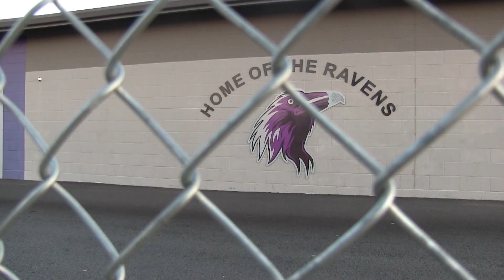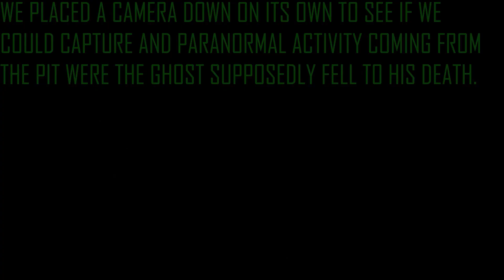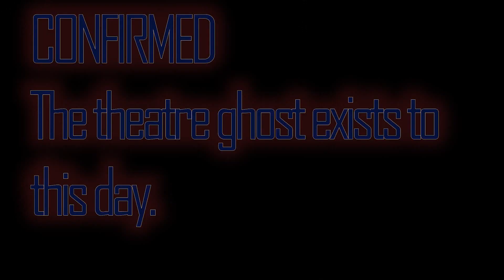RAVENS REPORT March 13th, 2019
Liam
Joe
Ghost